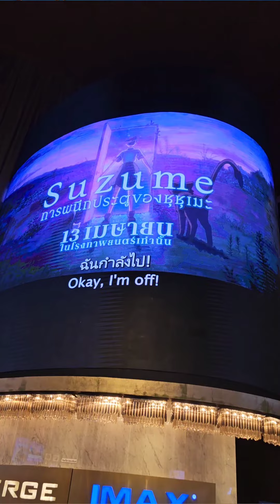สัมภาษณ์พิเศษกับอ.มาโกโตะ ชินไค Part1/2 [Big Napat Exclusive Interview with Director Makoto Shinkai]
Big Napat Exclusive Interview with Director Makoto Shinkai [Part1] สัมภาษณ์สุดพิเศษกับอ.มาโกโตะ ชินไค ผู้กำกับอนิเมชั่นแห่งยุคอย่าง Your Name, Weathering with you และผลงานอื่นๆอีกมากมาย วันนี้กลับมาพร้อมผลงานใหม่